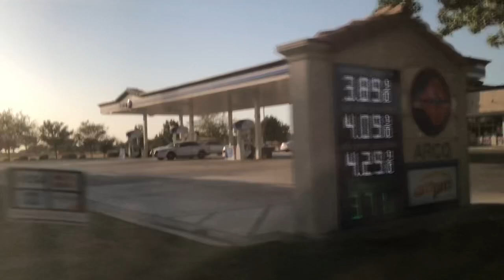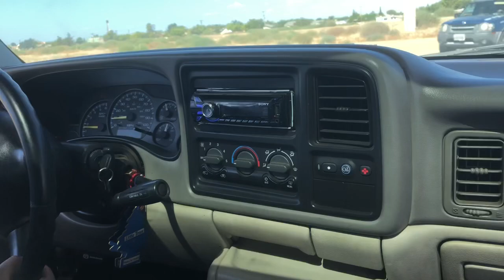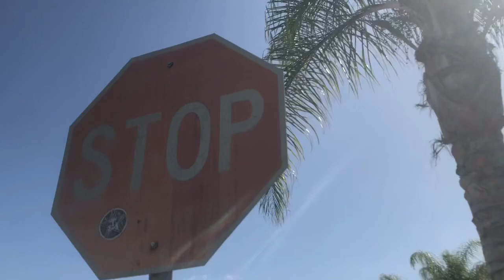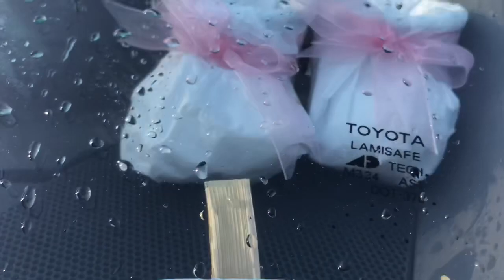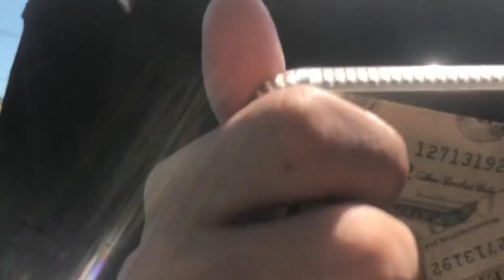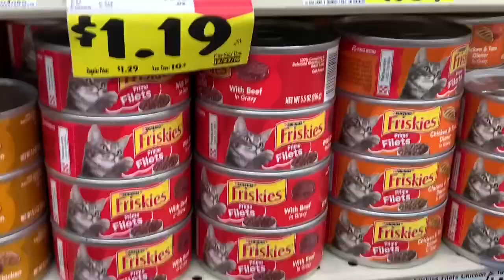Haciendo pendejadas Vlog #7